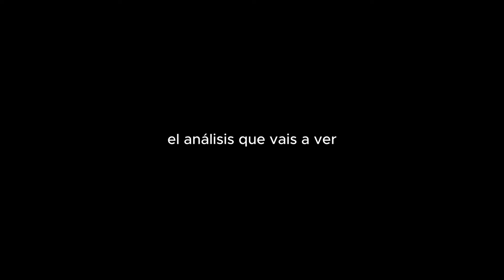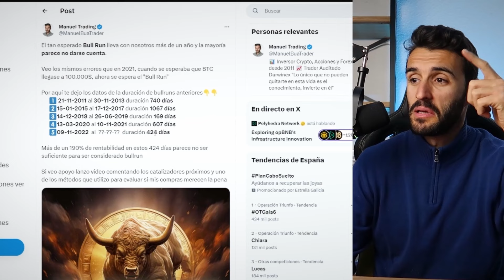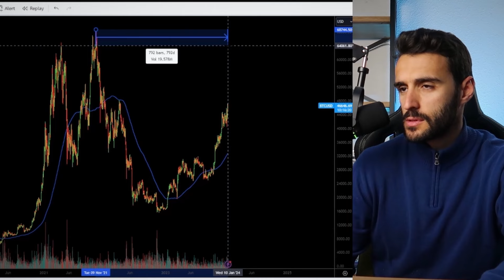La GRAN CORRECCIÓN de BITCOIN YA ESTÁ AQUÍ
Acceso a la COMUNIDAD PRIVADA

Formulario de acceso a la COMUNIDAD PRIVADA